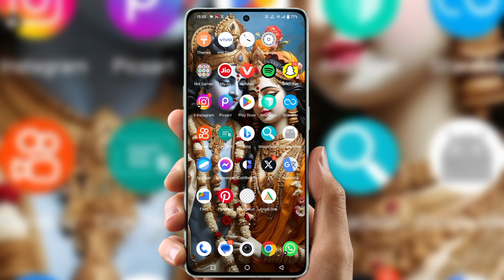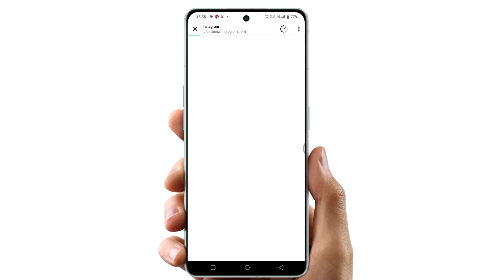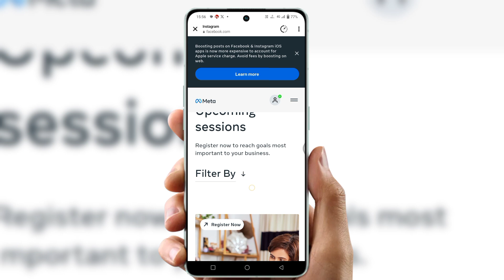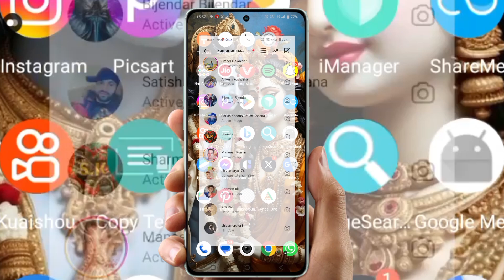Learn digital marketing from experts instagram |instagram lead digital marketing from experts